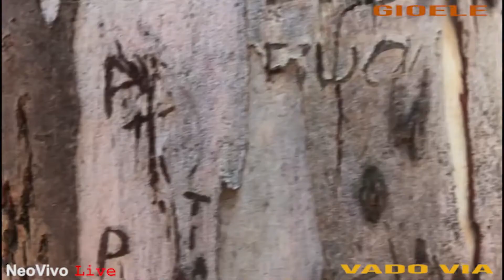GIOELE Live “ Vado Via” targato NeoVivo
GIOELE Live “ Vado Via”
 targato NeoVivo